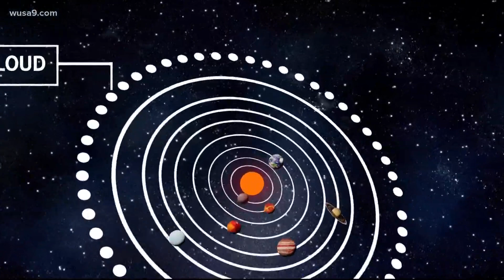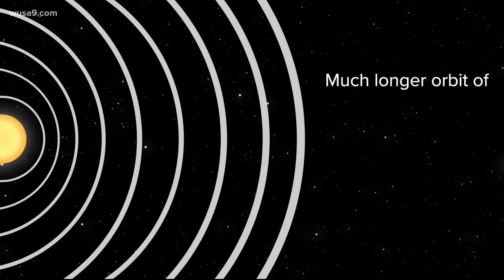How do scientists calculate the age of comets?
We reached out to our friends at NASA to get an answer. Short answer, most comets are around the same age -- about several billion years old